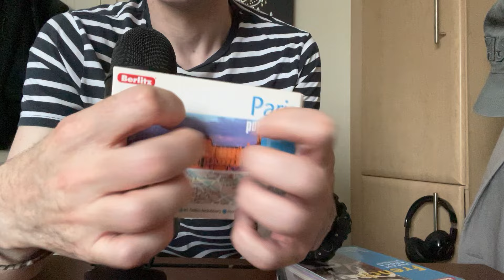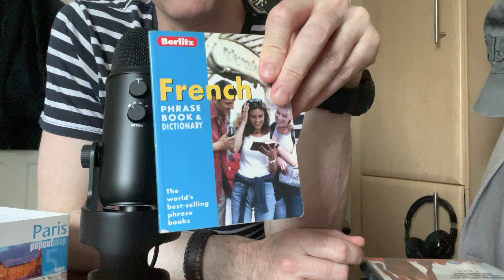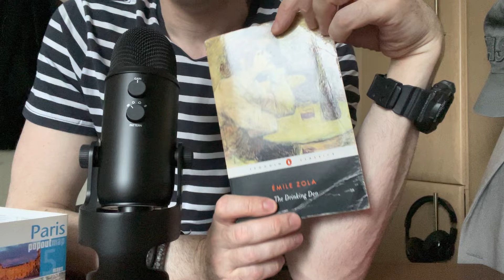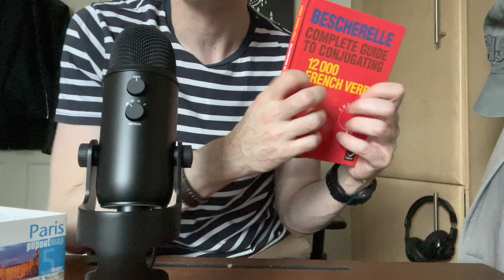ASMR Tapping on French Books & DVDs 🇫🇷